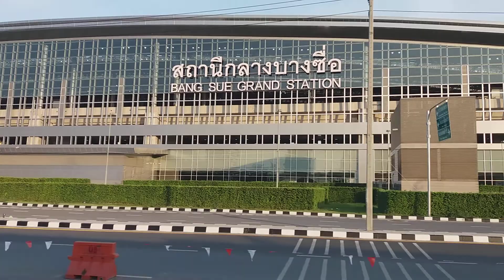สถานีกลางบางซื่อ อัพเดทวันที่ 14 พฤศจิกายน 2563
สวัสดีเพื่อน ๆ ทุกท่านครับ คลิปนี้พามาดูการอัพเดทของสถานีกลางบางซื่อ ซึ่งจะเป็นศูนย์กลางของระบบการขนส่งทางรางในอนาคต สำหรับตอนนี้บริเวณโดยรอบสถานีเสร็จเรียบร้อยไปมากแล้ว มีการปลูกต้นไม้และปูพื้นหญ้าตกแต่งเป็นพื้นที่สีเขียว ถนนด้านข้างสถานีเสร็จเรียบร้อย เรียกได้ว่าภายนอกน่าจะเกือบเสร็จสมบูรณ์แล้ว เหลือเพียงระบบต่าง ๆ ภายในสถานีเท่านั้น ถ้ามีโอกาสอีกก็จะมาอัพเดทให้ชมเรื่อย ๆ นะครับ และขอบคุณสำหรับการติดตามจากทุกท่านมา ณ โอกาสนี้

ถ่ายวันที่ 14 พฤศจิกายน 2563